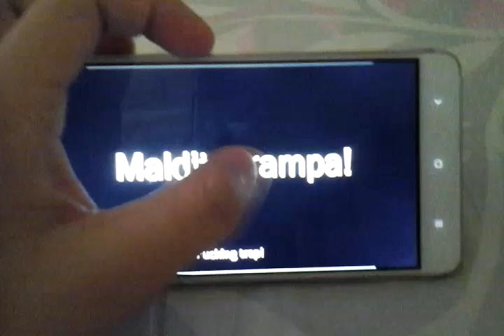DARK KOOPA WILL KILL YOU ALL!!!!! UTTP THDTC Killed By Trap In Castle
Screw You DARK KOOPA WILL KILL YOU ALL! UTTP THDTC For Making The Bad Video For No Reason!